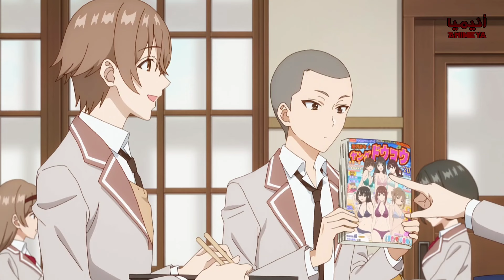شاب يقع في حب ♥️ أجمل بنت روسية في المدرسة بس البنت صايعة كثير 🥵7️⃣+8️⃣ | ملخص انمي Tokidoki bosotto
اتمنى أن ينال الفيديو إعجابكم ♥️

اسم الانمي :

Tokidoki bosotto Russia go de dereru Tonari No Alya San

كلمات غير مهمه :
انميات 2021
حكايه ايرين هجوم العمالقه
بتاع انمي
انمي رومانسي
انمي مدرسي
انميات رومانسيه
انميات حب
 ‏انميات اسطورية,
 ‏انميات رومانسية مدرسية,
 ‏انميات مدرسية,
 ‏انميات جديدة,
 ‏انميات مجمعة,
 ‏انميات سحر,
 ‏انميات 2021,
 ‏انميات خريف 2021,
 ‏انميات يابانية,
 ‏ملخص_انمي_كامل